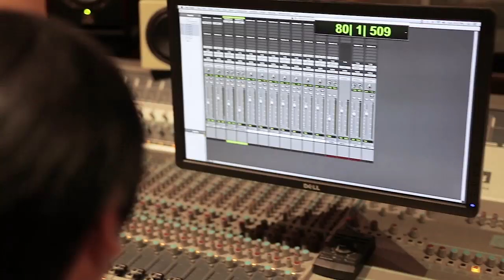Hatiku Indonesia - MALE News Anchor ver (Behind The Scene)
RUANG TENGAH INDONESIA
mempersembahkan

HATIKU INDONESIA
Yovie Widianto X News Anchor Indonesia

News Anchor:
Djati Darma (@djati_darma)
Prisca Niken (@priscaniken)
Tommy Tjokro (@tomtjok)
Frisca Clarissa (@frisca_clarissa)
Nikky Sirait (@nikkysirait)
Wandha Dwiutari  (@wandhadwiutari)
Dita Faisal (@ditafaisal_)
Bella Fawzi (@isabellafawzi)
Tomy Ristanto (@tomrist_)
Reinhard Sirait  (@reinhardsirait)
Benny Dermawan  (@bennydermawan)
Anisha Dasuki (@anishadasuki)
Kevin Lilliana  (@kevinlln)

Editor BTS:
Agitia Kusumah (@agittiga)
Yordan Admiral (@yodan.admiral)

Photographer BTS:
Tameng (@mengtameng)
Martin (@martinusragitaa)